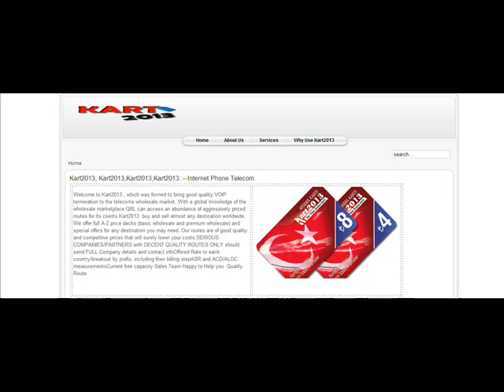Kart2013, Kart2013,Kart2013,Kart2013::--Turkey Cheap Calls to Mobile Phones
Call termination, also known as voice termination, refers to the routing of telephone calls from one telephone company, also known as a carrier or provider, to another.The terminating point is the called party or end point. The originating point is the calling party who initiates the call.This term often applies to calls while using voice over Internet protocol (VoIP): a call initiated as a VoIP call is terminated using the public switched telephone network (PSTN). In such cases, termination services may be sold as a separate commodity. The opposite of call termination is call origination, in which a call initiated from the PSTN is terminated using VoIP. Thus, in "origination" a call originates from PSTN and goes to VoIP, while in "termination" a call originates in VoIP and terminates to the PSTN.VoIP call termination is a word that is fast spreading across the globe among all age groups—from individuals to small businesses to corporations and enterprises. It simply means providing a path or route through which voice can be transmitted or sent over Internet.There are many providers which offer VoIP call termination services. For instance, a tier-1 operator registered and having a physical international network in the country has the right to originate and terminate a call using Internet telephony services.[citation needed]In order to provide voice over IP call termination services, a tier 2 operator can initiate call termination over the Internet by leasing a portion of network from a tier 1 operator.Similarly there are tier 3 operators who can lease network services from both tier 1 and tier 2 service providers. It saves tier 2 and tier 3 operators much of the cost of infrastructure and registration. infrastructure like routers which need a substantial investment to be incurred are taken care of by tier 1 operators. Besides them, there are wholesale call termination providers and resellers of voice over IP telephony which also offer similar termination facilities.